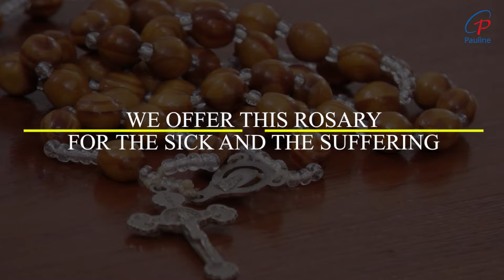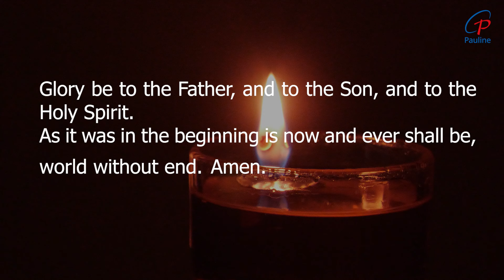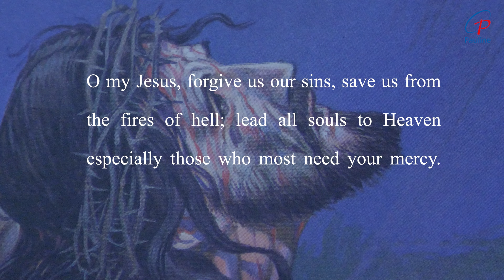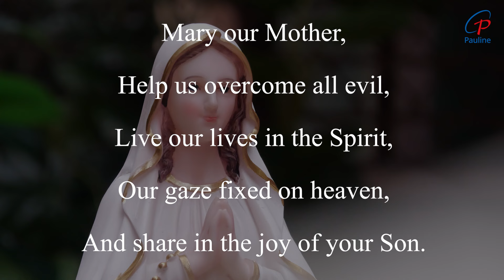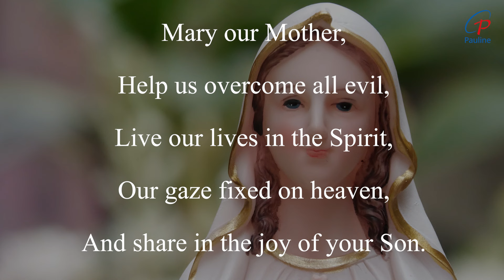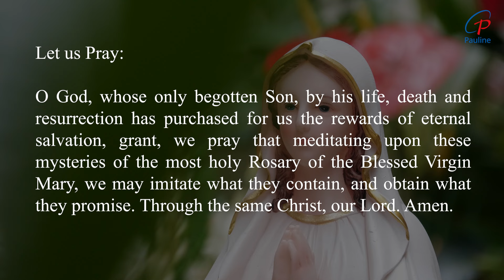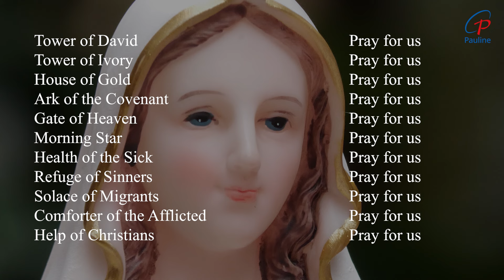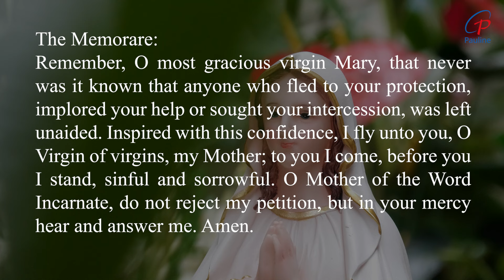Holy Rosary | Prayer | Sorrowful Mysteries | 05 March 2024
The Sorrowful Mysteries are The Agony in the Garden, The Scourging at the Pillar, The Crowning with Thorns, The Carrying of the Cross. The Crucifixion and Death of our Lord The Sorrowful Mysteries of the Rosary are the second of the three traditional sets of events in the life of Christ upon which Catholics meditate while praying the rosary. They cover the events of Holy Thursday, after the Last Supper, through the Crucifixion of Christ on Good Friday.